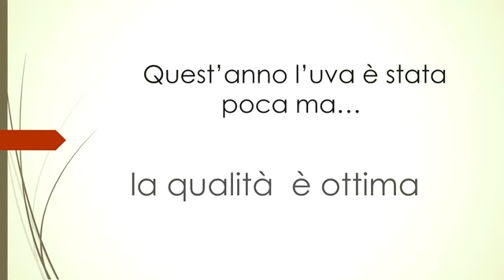A Paterno c'è il vino buono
Video di GinoGrosso